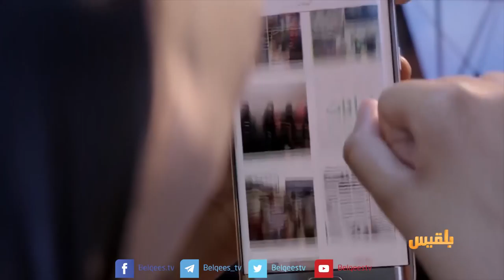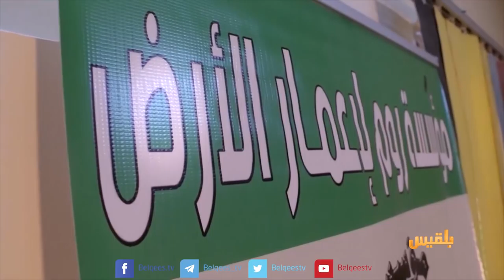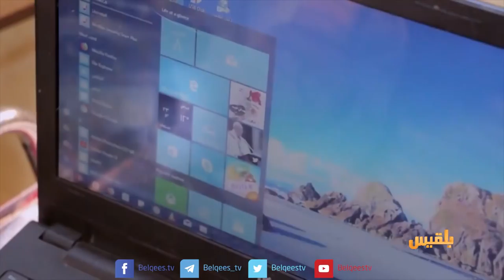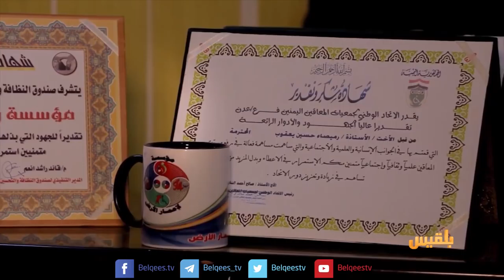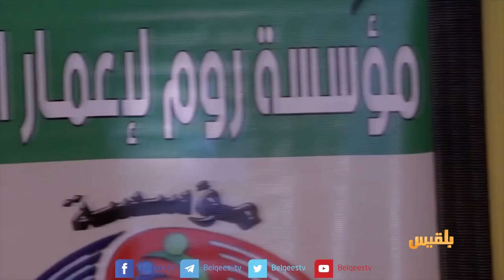وجه المدينة | الناشطة المجتمعية الرميصاء يعقوب | تقديم: سارة جمال الدين